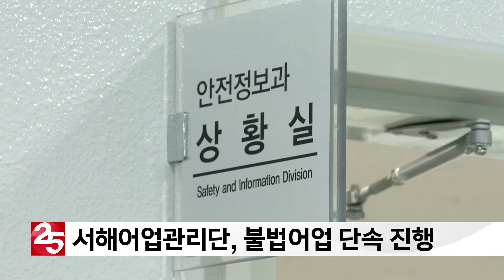서해어업관리단, 불법어업 단속 진행